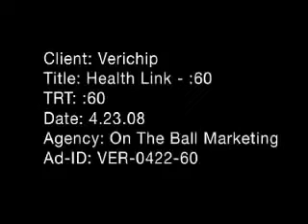HERE IS THE RFID MICROCHIP TV ADVERT 100 PROOF IT IS HERE